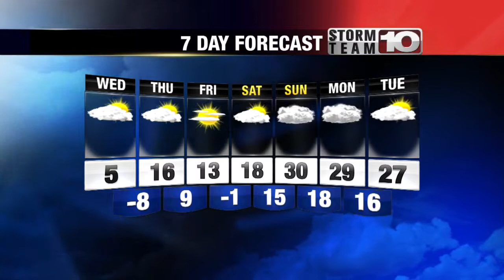Tuesday 6pm forecast